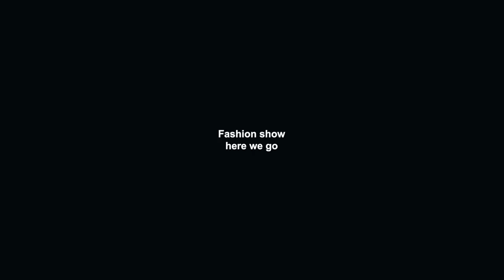Apka Bhai America May Delivery Driver Hi Ban Gya